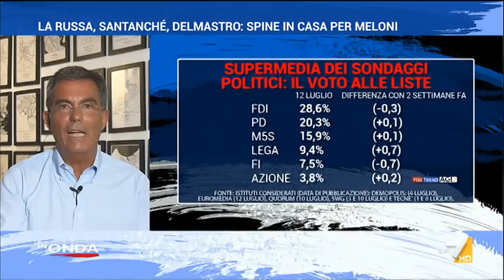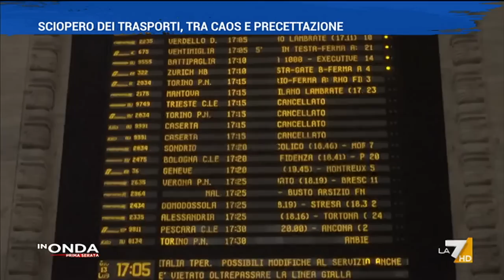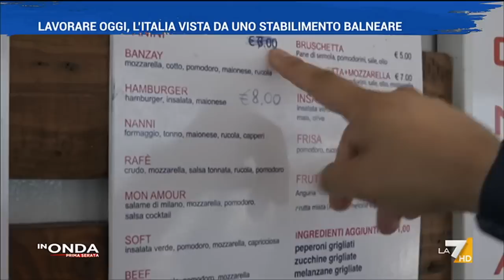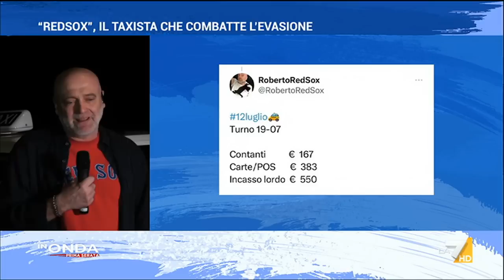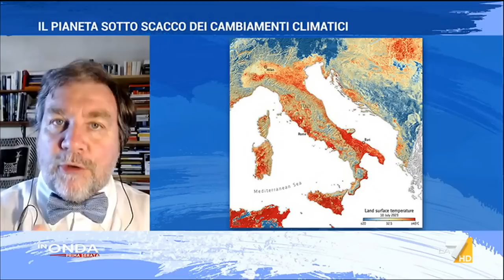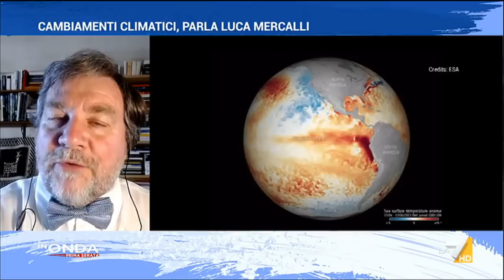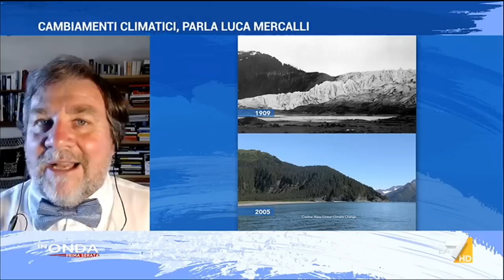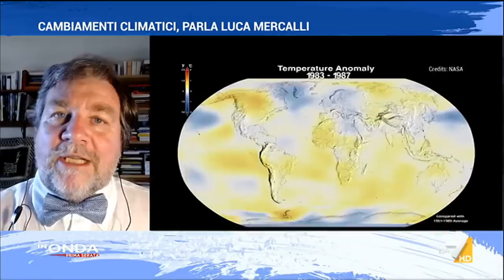In Onda - puntata 13 luglio 2023